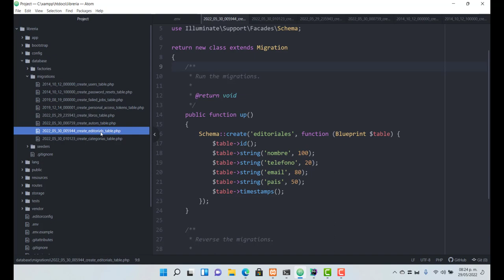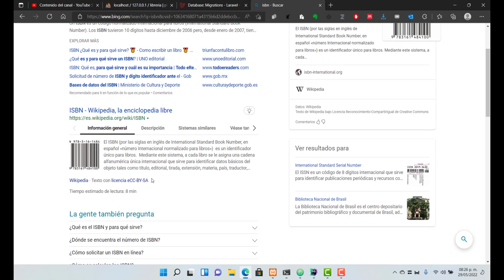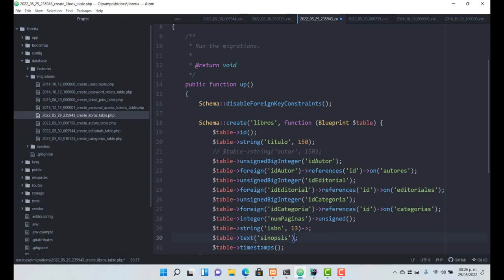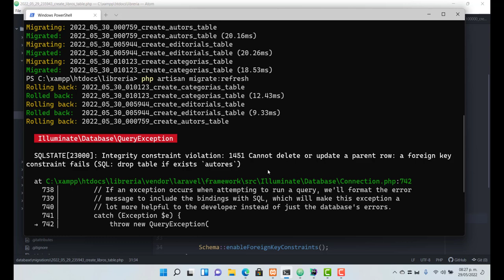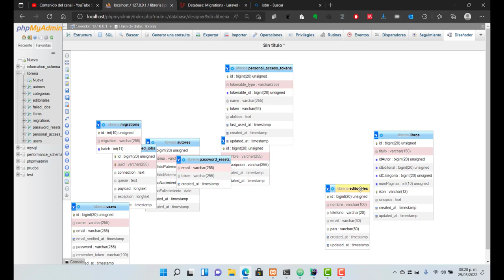Laravel 9 - Parte 9. Relacionando tablas desde las migraciones parte 2